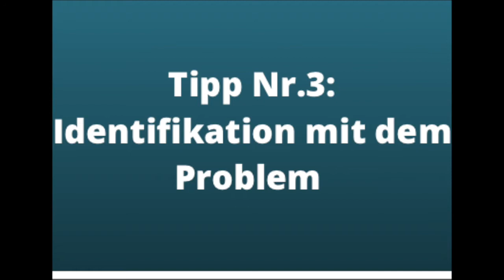Wie löse ich die wirklich hartnäckige Probleme? Spiritual Leadership Praxis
Vielleicht kennen Sie das auch. Ob im Unternehmen im Team oder ganz persönlich.
Manchmal gibt es Themen die sind wirklich zäh und hartnäckig. Und obwohl Sie schon alles Mögliche versucht haben, Sie stecken fest.

In diesen Kurzvideos möchte ich Ihnen Ansätze aus der Spiritual Leadership und der Psychologischen Praxis geben!

Daniel Hoch hat sich als Coach auf das Thema Spirituelle Unternehmens-, Mitarbeiter -und Selbstführung spezialisiert.
Als ausgebildeter Gestalt- und Traumatherapeut begleitet er Menschen auch durch tiefe persönliche Entwicklungs- und Transformationsprozesse.